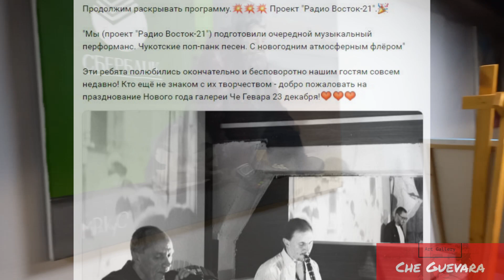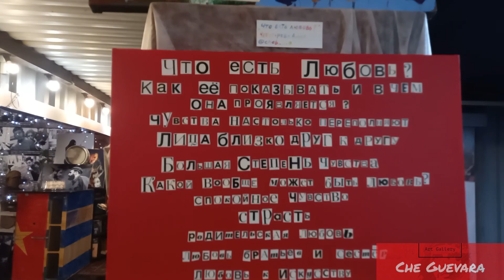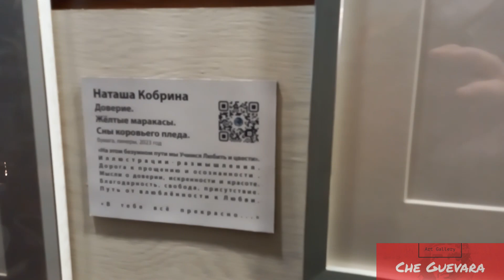Художник на празднике. Галерея Че Гевара. Портреты, картины, музыка. Иркутск 23.10.2023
05:26 Портретные зарисовки. Музыка в фоне: Михаил Соловьёв
Ускоренные фрагменты рисования.

ВИДЕО-КАНАЛ "АРТ-ДИЗАЙН"
ПЕРСОНАЛЬНАЯ ТВОРЧЕСКАЯ МАСТЕРСКАЯ
ИРО Союз художников России
Ответы, советы, секреты и ссылки на учебные подробные видео, а также индивидуальные консультации и уроки в онлайн режиме.
(звонки с незнакомых номеров заблокированы).